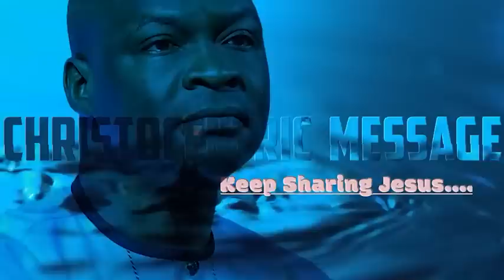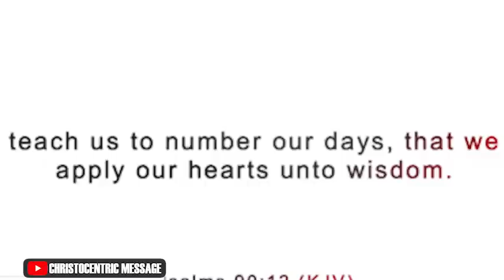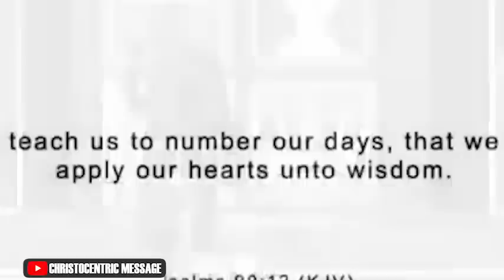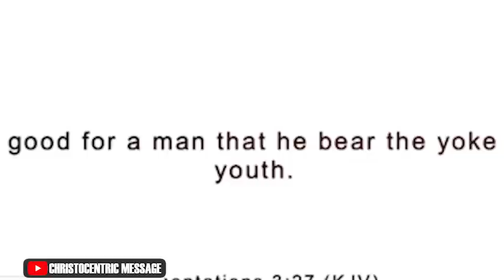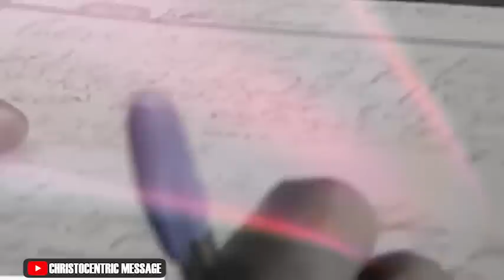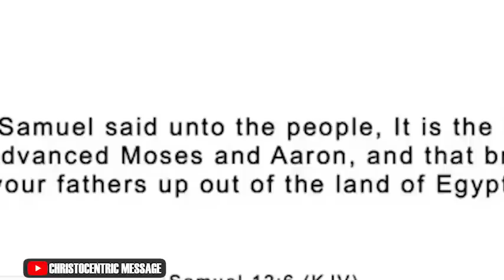FOUR(4) BIBLICAL STAGES OF YOUR LIFE YOU MUST JOKE WITH IN THIS SEASON - Apostle Joshua Selman